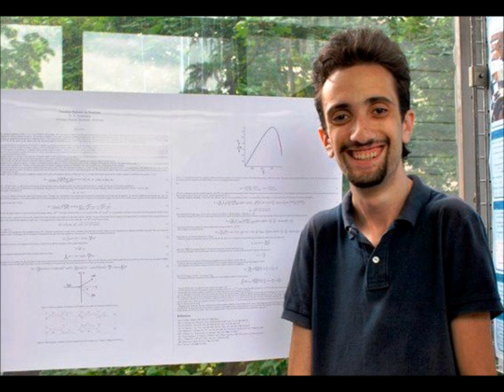Radio-Briefing with Gevorg Melikyan, Jan. 14, 2013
Դանիել Իոաննիսյանի` հայ - թուրքական սահմանի բացման պահանջով ստորագրահավաք նախաձեռնած "Ժառանգություն" կուսակցության անդամի հարցազրույցը Գևորգ Մելիքյանին ԱրմՌադիոյի եթերում:

Daniel Ioannisyan, member of "Heritage" Party and initiator of the petition "Call the government of Turkey to open its border with Armenia for refugees from Syria" on Obama's Administration web-page in an interview with Gevorg Melikyan on ArmRadio FM107.